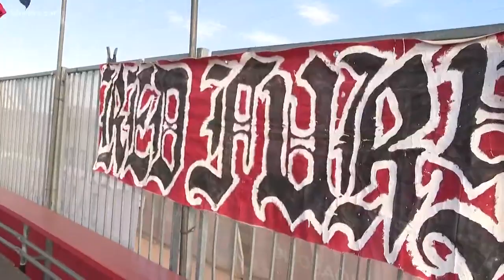Phoenix Rising still undefeated on dollar beer night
Water keeps you hydrated, but dollar beer night keeps the Phoenix Rising winning. We join the team on a night that has become a tradition for the Rising.